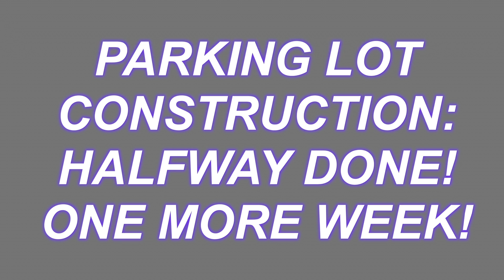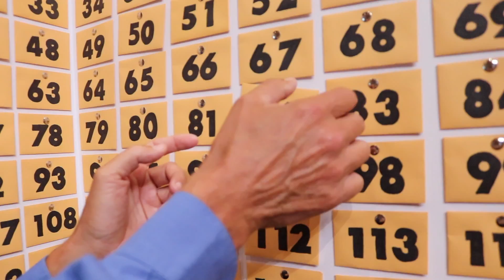October 13-14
Weekly announcements for the weekend of October 13-14, 2018 at St. Joseph of the Lakes Catholic Church in Lino Lakes, MN.